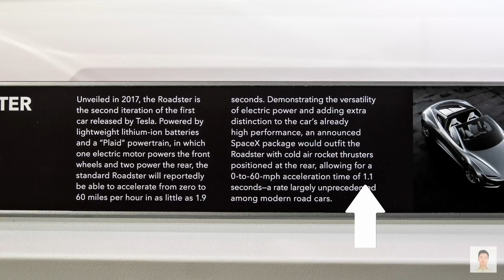全新特斯拉 Tesla Roadster 2 在Petersen汽车博物馆展示 - 评论, 刚宣布SpaceX火箭套件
今天, 我去洛杉矶Petersen汽车博物馆看全新的特斯拉 Roadster 2. 走到第二楼, 有一台鲜艳红色的Roadster 2在房间中. 今天Tesla宣布Roadster 2会有SpaceX火箭推进器, 让这台车0-60从1.9秒降到1.1秒. 我期待明年可以看到Roadster在路上开.

Jerry的设备:
新版本的相机
固态硬盘

谢谢!